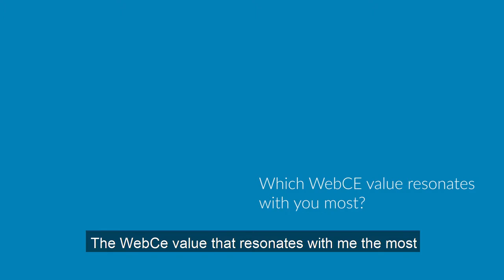Meet the Team | Dillon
Meet WebCE's Compliance Specialist, Dillon and learn how WebCE's compliance department keeps you in the know with the latest industry updates and regulations.